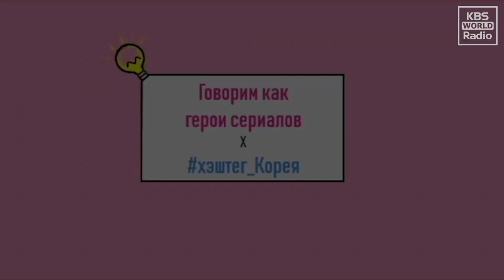Русская_служба Всемирного_радио_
KBS рекламирует с ведущими передачи "Говорим как герои сериалов" конкурс корейского_языка хэштег Корея!

Друзья, скоро начнется отборочный_тур : 13 июня!

Принимайте участие! Мы ждем вашего участия!